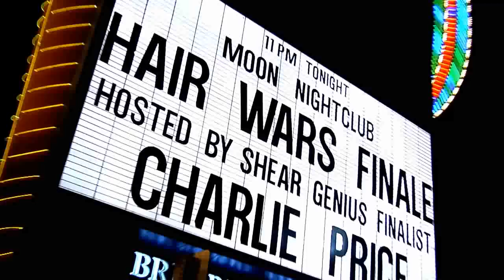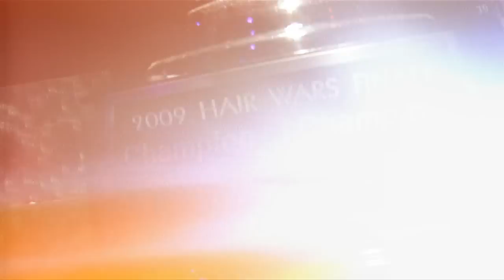Hair Wars Grand Finale for 2009 at Moon Nightclub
Hair Wars Grand Finale for 2009 at Moon Nightclub, Palms Casino Resort. Hosted by Tiffany De Leon